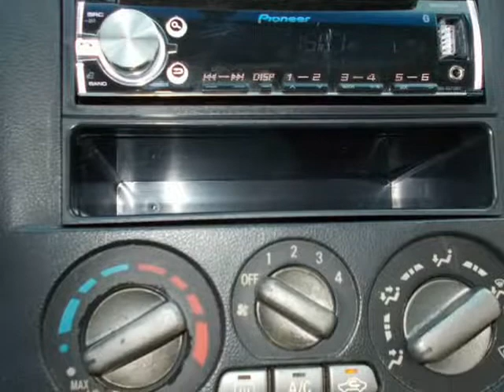2004 Mitsubishi Outlander 4dr AWD LS (Dallas, Texas)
Chachan Auto Sales
11111 Shadytrail
Dallas